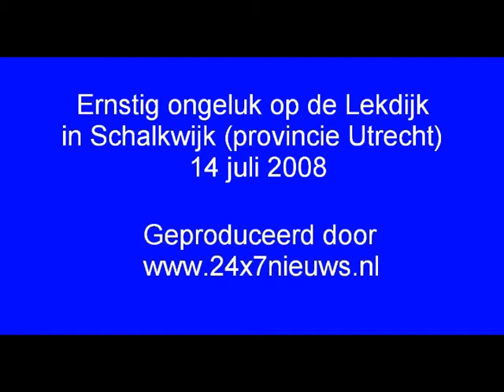Ernstig ongeval op de Lekdijk in Schalkwijk (Prov. Utrecht)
Op maandagmiddag 14 juli 2008 heeft er op de Lekdijk in Schalkwijk een ernstig ongeval voorgedaan. Een auto is op de bochtige dijk uit de bocht gevlogen en de dijk afgerold. De auto is hierbij meerdere malen over de kop gegaan. De bestuurder kwam bekneld te zitten en moest door de brandweer uit zijn auto geknipt worden. Naast diverse ambulances kwam ook de traumahelicopter (de Lifeliner)assistentie verlenen. De man is met onbekend letsel naar het ziekenhuis vervoerd. Zie voor meer